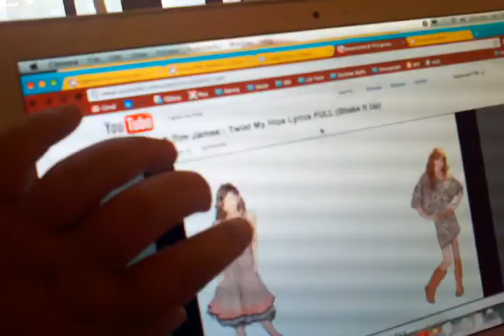July 23, 2011 5:02 PM